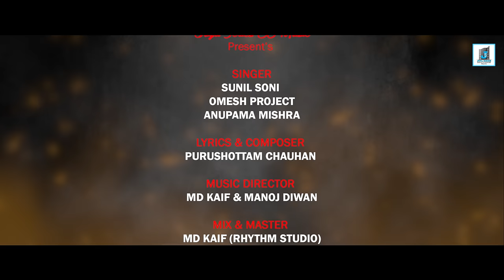Durug wali Bhauji || दुरुग वाली भौजी || SUNIL SONI, OMESH PROJECT & ANUPAMA MISHRA || KARAN KHAN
⚛️PRODUCE BY:JOYA SERIES
                            SANTOSHI DINKAR JI

💙डायरेक्टर _Pramod soni  Ji

⭐Cast _Karan khan ( Superstar )
                Prakash Manikpuri (stylish star)
                Amita sahu (dream girl)   ,
                yogita ji

💜Singers - Sunil soni Ji ,
                 omesh projects,
                Anupama mishra Ji

🔵Lyrics /composition- Purushottam chauhan Ji

💜Music director -md kaif  Ji and manoj diwan Ji

🔵Mix &master -md kaif (Rhythm studio)

💜Dop-  Editing -Manohar simdega Ji

🔵Promoter - abhi malakar

💜Choreographer -Raja sendre.

     SHASHI KANT MANIKPURI JI,
     RICHA DINKAR JI
     RITU DINKAR JI
     TELISHA SAHU JI
      RAVI  BHAI

प्रोडक्शन मैनेजर-
JEEWAN SINGH JI
💚POSTER _THUMBNAIL CREATIVE CUBE 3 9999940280 (SANDEEP KUMAR)